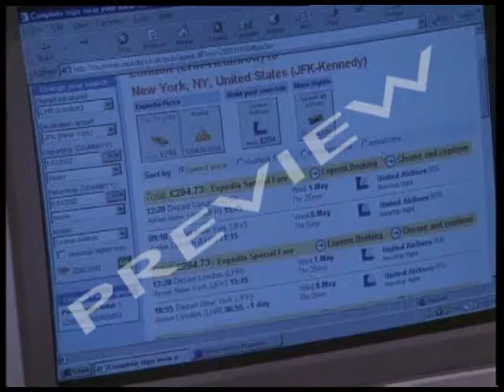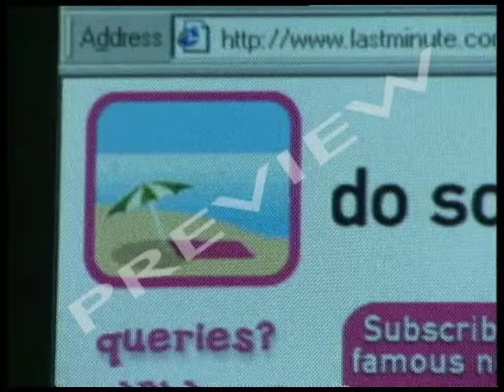Systems In Travel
The film charts the radical changes that IT has brought, through the experience of tour operator Sunvil Travel and Internet-based travel agency Expedia.

While Sunvil uses computers to put its customers' holidays together, Expedia does everything on the web. Its website allows you to book your hotel room or seat on a plane with "e-tickets", so you don't need a physical ticket - you rely on IT.

What does the future hold - increasing standardisation of holidays and complete elimination of the human element? What about the effect on holiday destinations?